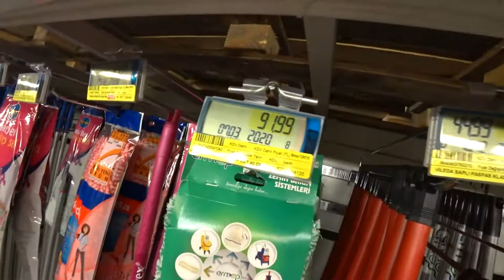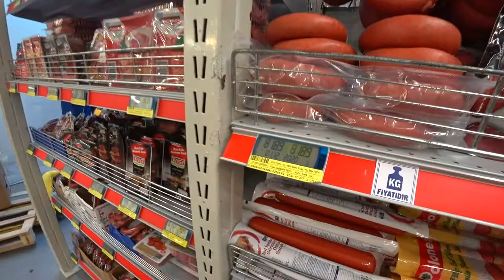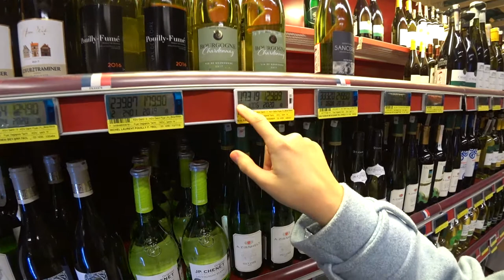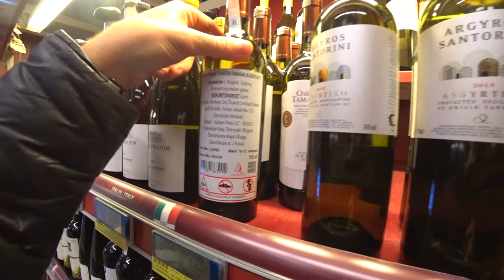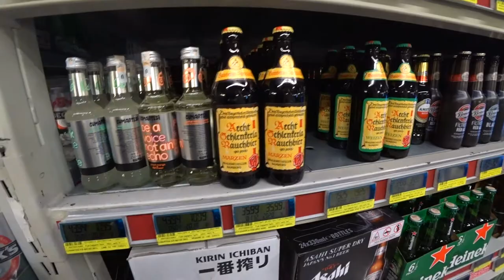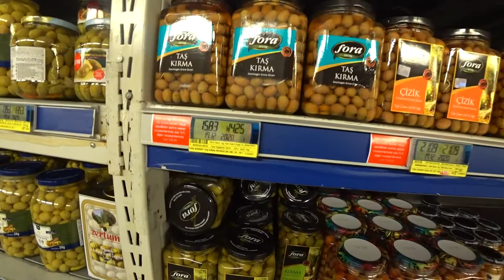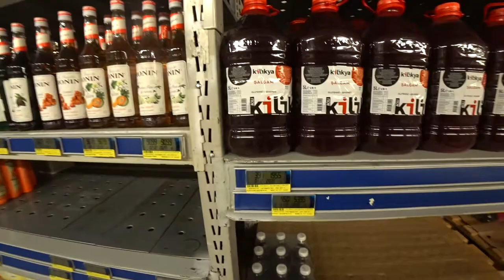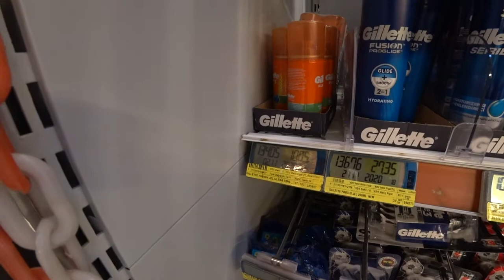Шоппинг в Турции. METRO в Аланье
Совершаем предновогодние закупки в Метро! Рассказываем про цены на продукты, показываем ассортимент гипермаркета!